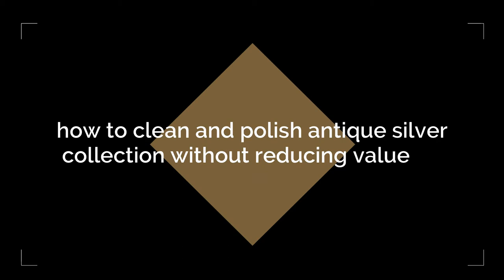How to polish silver antique collection (DIY) Jen Juancho